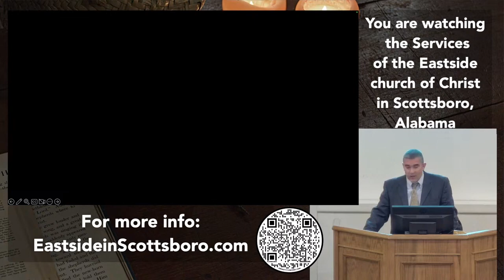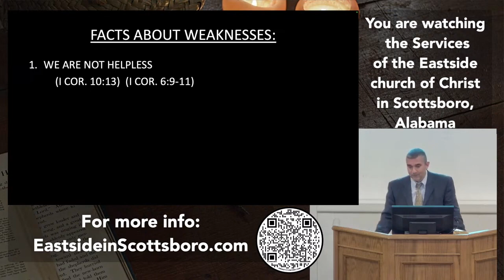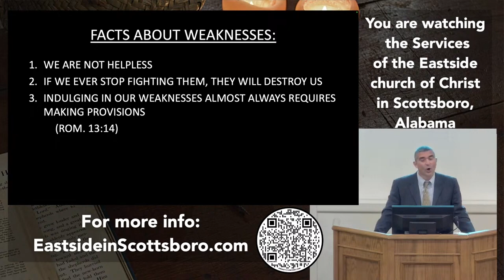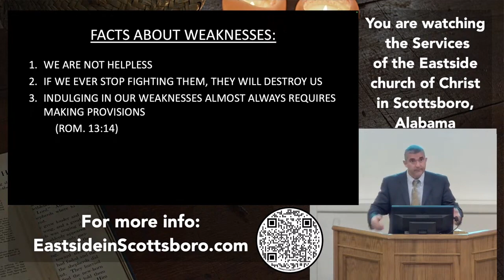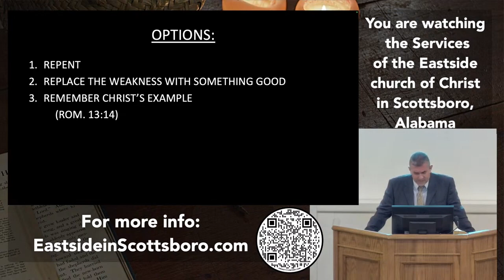Spring Gospel Meeting 2024 | Faith to Overcome | Weaknesses | Billy Randolph | Sunday 9AM